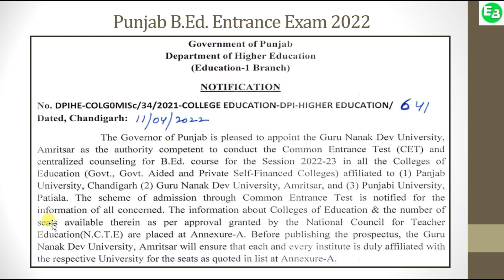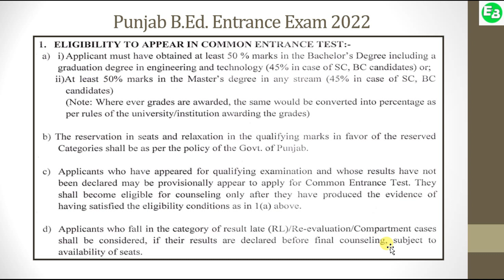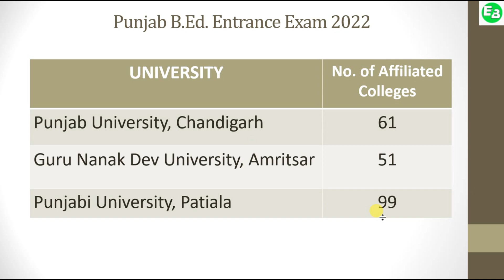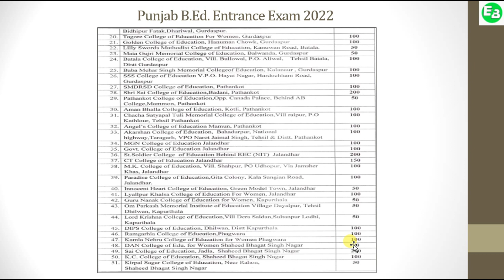Punjab B. Ed. Entrance Test 2022 Date Extended | Apply soon. . . .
DPI Higher Education has issued notification regarding Common Entrance Test & Counselling For Punjab State 2022.
Guru Nanak Dev University, Amritsar will conduct B.Ed. Entrance Exam 2022.
Last date to apply for B. Ed. Entrance Test has been extended to 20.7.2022 without late fee.
Extended to 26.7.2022 with 1500 Rs Late fee.
B. Ed. Entrance Test 2022 will be held on 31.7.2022